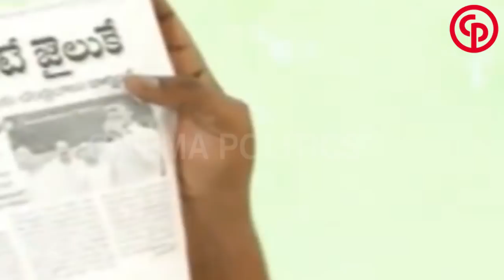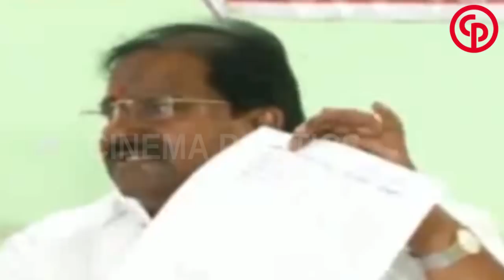దుమ్ములేపిన సోము వీర్రాజు Somu Veerraju Comments On CM Chandrababu Special Status Cinema Politics